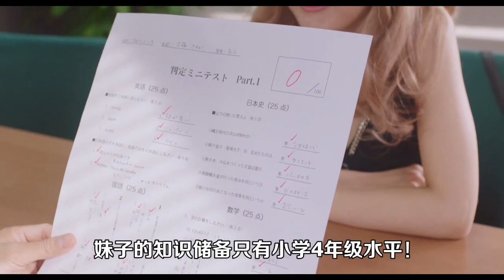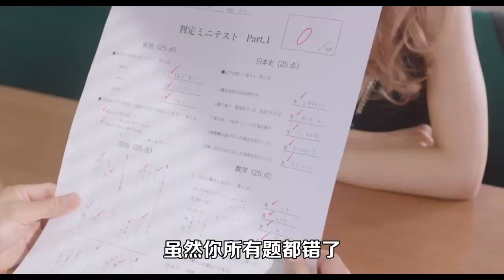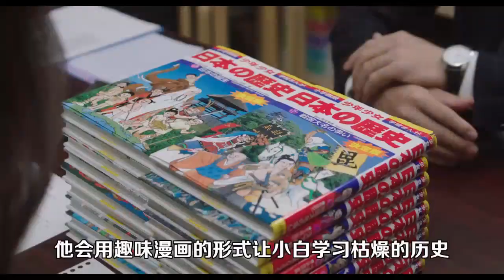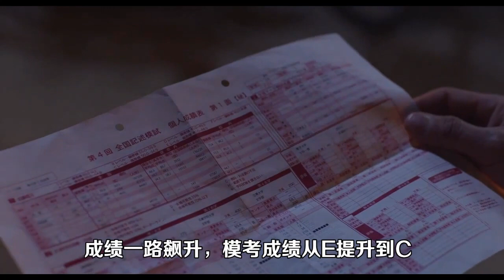【橘子侃电影】几分钟看完《垫底辣妹》，根据真实事件改变的浓鸡汤，看完浑身充满力量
大家好，我是努力说电影和电视剧的橘子🍊
带来最新、最精彩的影视作品解说
让我们一起探索电影的甜蜜和电视剧的多汁~